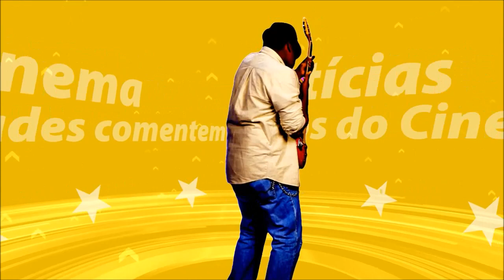DESESPERO ENORME Fã puxa cabelo de Sandy em aeroporto e cantora grita ALTO E SEGURANÇA AGRIDE!